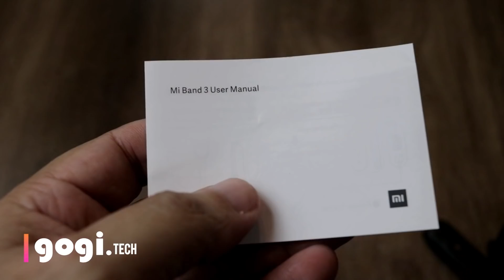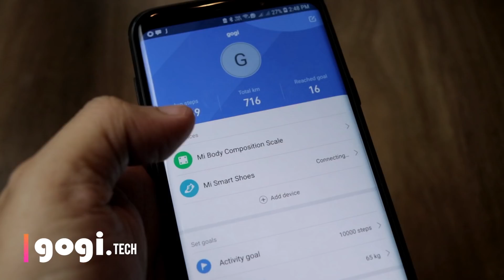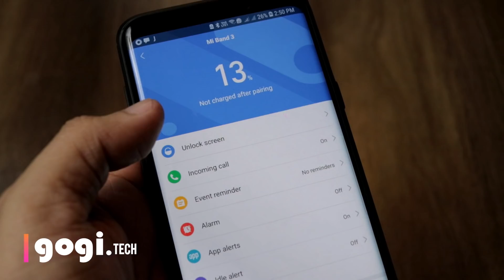Mi Band 3 just Rs. 1,999, Now in India, cheapest fitness band!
Here is Mi Band 3 unboxing, in this video I have unboxed the handset, talked about the features. The Mi Band 3 Price in India is Rs. 1,999.

Check the full review here

Mi Band 3 specifications

Compatible OS   Android 4.4 / iOS 9.0 or above
Weight   20g
Waterproof   5ATM
Heart Rate Monitor,  Sleep Monitor,   Pedometer, Exercise Plan, Caller or Message Show, Calories, Distance Recording, Sedentary reminder

 Srreen   Size: 0.78 inch
 Type: OLED Touch Display
 Resolution: 128*80
  Battery   Battery Capacity: 110mAh
 Standby Time: About 20 days
  Band   Material: Mi-core material: Plastic + Alloy
                Case material: TPEE
                Band material: TPSiV